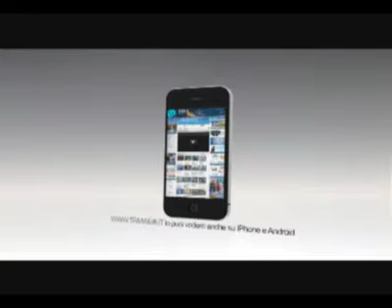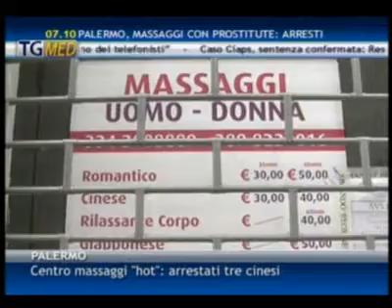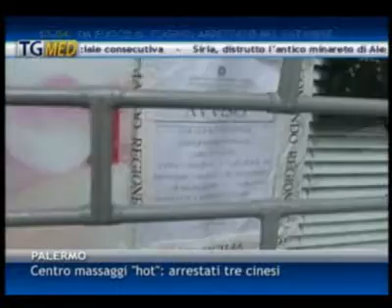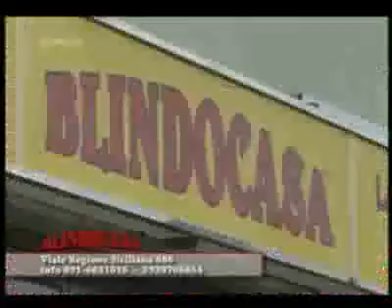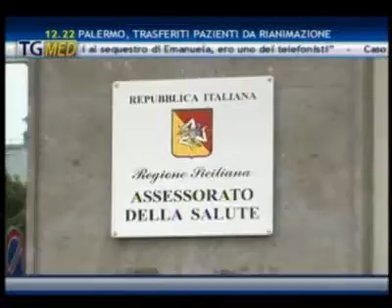TgMed sera 24-04-13